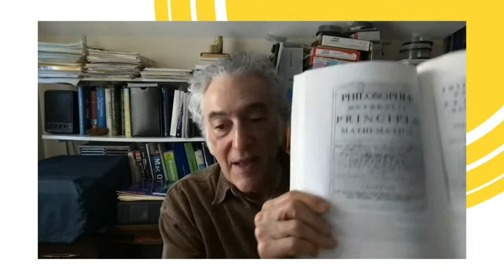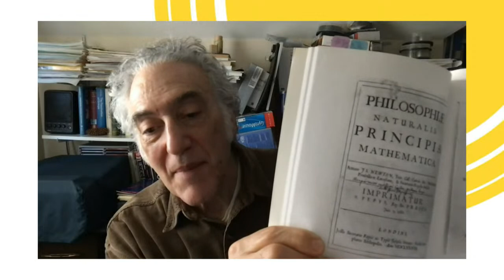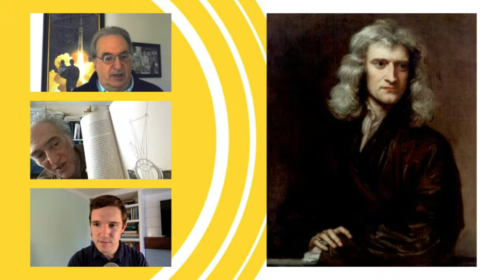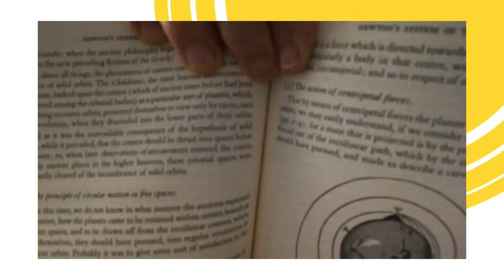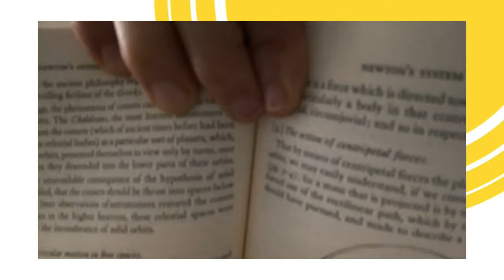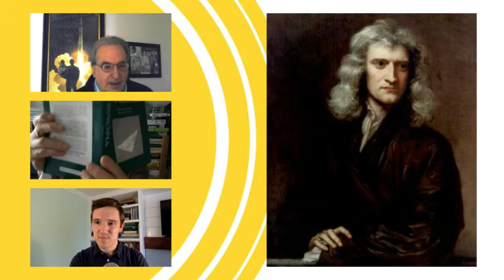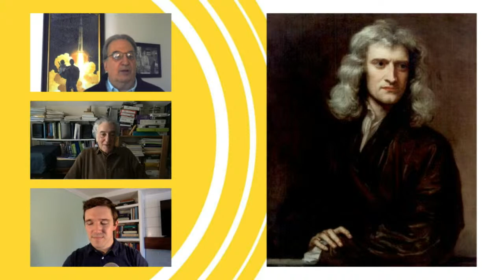Isaac Newton: History’s Greatest Scientist, with Dr. Laurence Gould | The Hero Show, Ep 23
Isaac Newton not only identified the fundamental principles of how the world works, he defined the scientific method as we know it today. Join us for a discussion of Newton’s tremendous achievements with Dr. Laurence Gould, professor of physics at the University of Hartford.

0:50 Introduction
1:50 Gould's interactions with Ayn Rand
7:06 Isaac Newton's relation to other great minds
10:48 Isaac Newton's odd personality and academic positions at Cambridge
17:58 Isaac Newton vs Rene Descartes and their approaches to natural philosophy
28:31 Isaac Newton vs Godfried Liebnitz and the development of calculus
44:22 Isaac Newton's development of the scientific method
46:59 Isaac Newton's Religiosity
54:28 Final comments